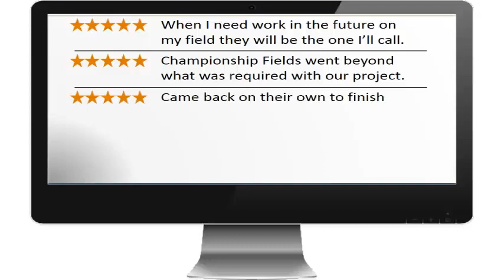Rock Hill SC Baseball Field Design and Construction Contractor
Looking for an experienced baseball field design and construction contractor in Rock Hill, South Carolina?  Championship Fields knows baseball, inside and out...they are the baseball field design, construction, renovation, and maintenance specialists.  From layout and design to turf, fencing, scoreboards, and bleachers the professionals at Championship Fields know all the little things that go into a baseball field construction project that will serve your needs.